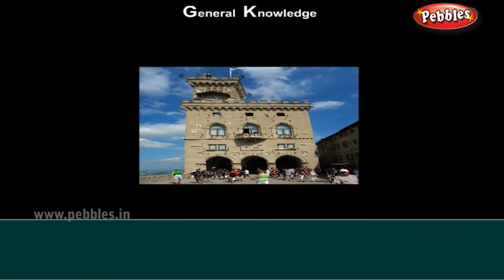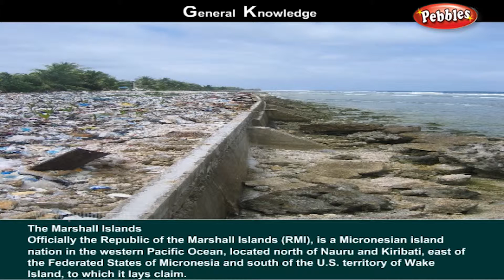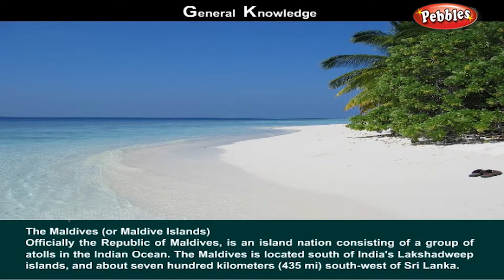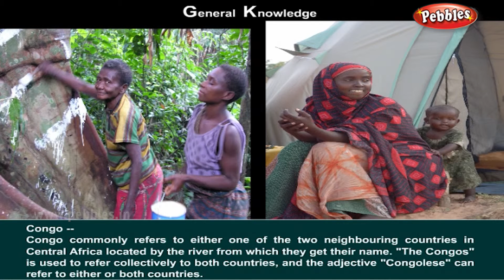Smallest Countries of the World | gk for kids | gk question and answers | gk tricks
Pebbles present gk series for kids. The most common gk question and answers & gk tricks for children.

Continents, Countries, Oceans, Seas of the World, Famous Waterfalls of the World, Famous Islands of the World, Health Care, Historic Towns of the World, Famous Lakes of the World, Oldest Countries of the World, Richest Countries of the World, The Solar System, Famous Vines of the World, Young Countries of the World, Countries and it's Industries, Flightless Birds, Geographical Towns, Historical Places World Heritage Sites, Largest Deserts of the World, Mountain Peaks of the World, Most Popular Perchers of the World, Most Popular Trees of the World, Most Popular Rivers of the World, Smallest Countries of the World, Most Famous Volcanos of the World, Most Famous Wild Life Sanctuaries of the World